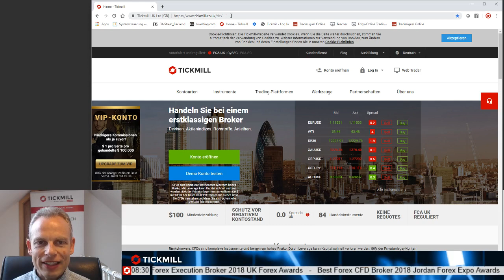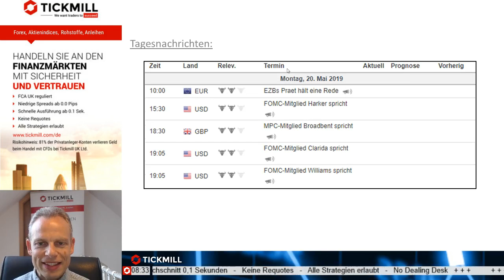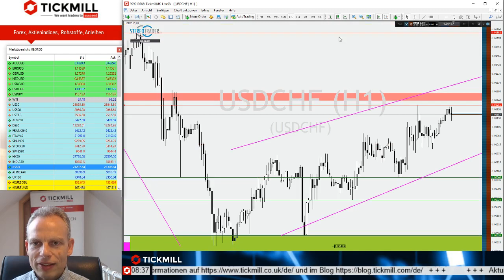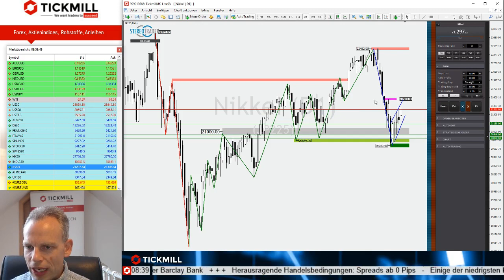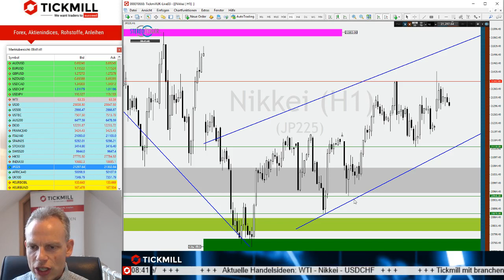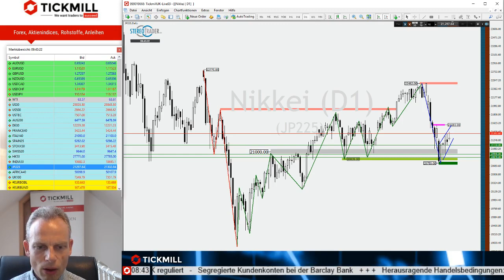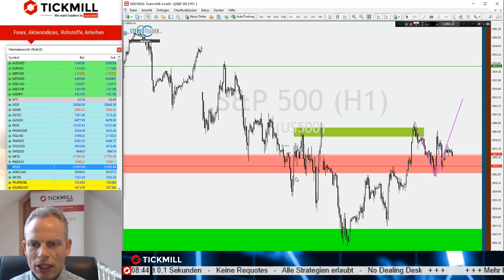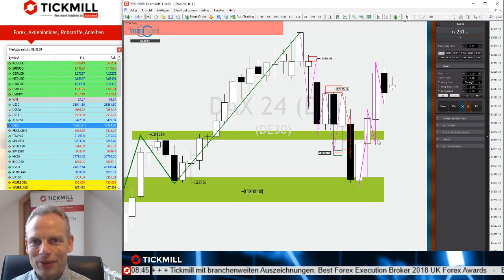Kommt der Nikkei unter die Räder?